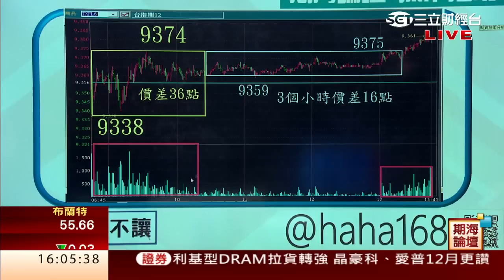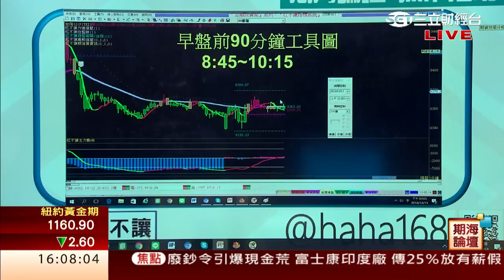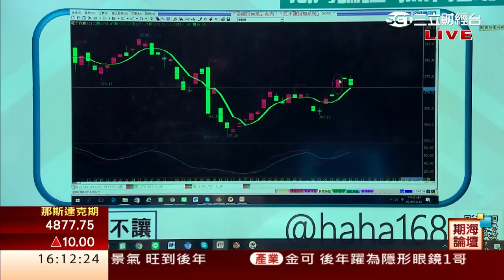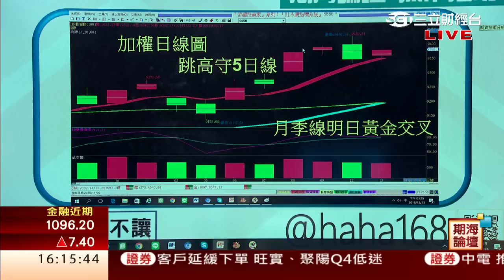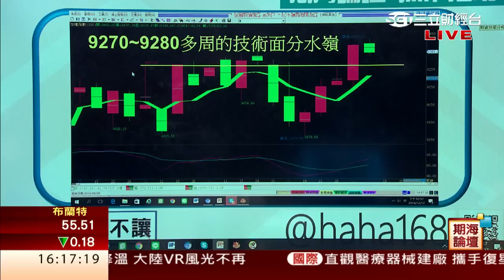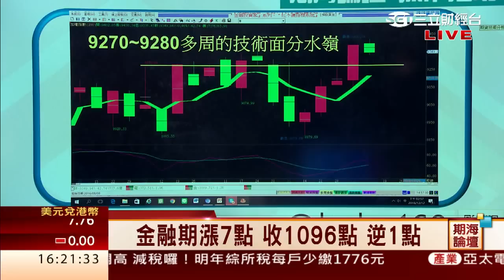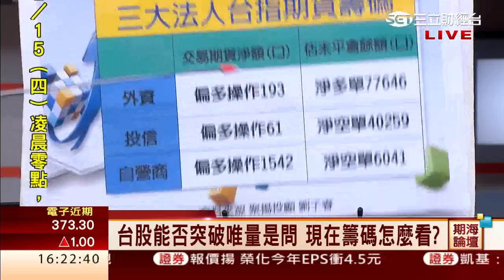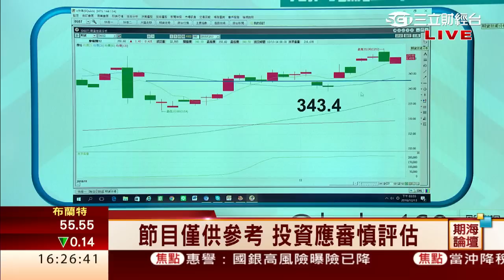劉子睿-1213 台股9400前持續高檔量縮 短線恐繼續震盪∣期海論壇∣三立財經台CH88